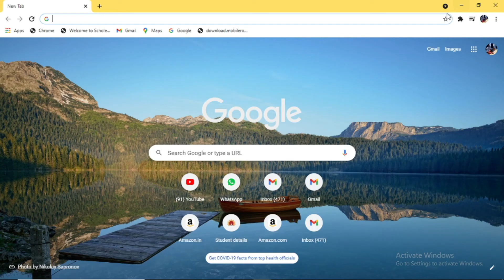How to work in wonder share flimora